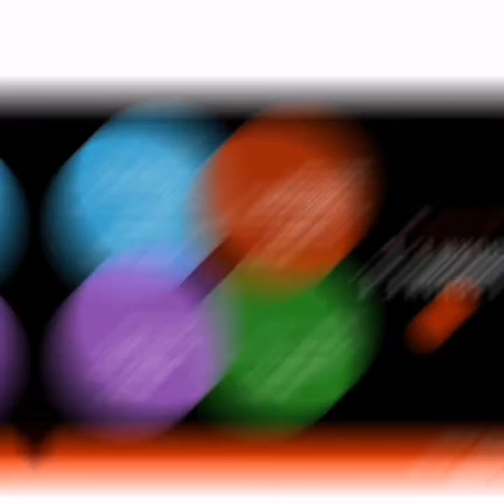4/3/2021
Functional fitness is what we here at SCF Training has been practicing , preaching , educating & learning daily SINCE 2013 because it WORKS.

This training program is suitable for everyone & it's scalable to suit your fitness level.

To achieve your General Fitness / Athletic Performance , just follow these steps below :
1. ) Get the right Coaching that will help your needs.
2.) Have the right Community to support your goals.
3.) You need more than Hard Work to keep things going.
4.) You will also need proper movement Mechanics.
5.) You can never forget to always maintain Consistency.
6.) One thing you can separate yourself from others is your Intensity.
BE BETTER . FITTER . FASTER . STRONGER. TOGETHER .

We are pioneers in the field of Functional Fitness plus Strength and Conditioning Training Program located in the beautiful Island of Labuan , Malaysia .

Our Vision & mission is to provide a safe environment for everyone to achieve our collective goals in terms of health and fitness through our type of training regime which is suitable for EVERYONE.

Join us & be part of our growing FIT & Healthy community.